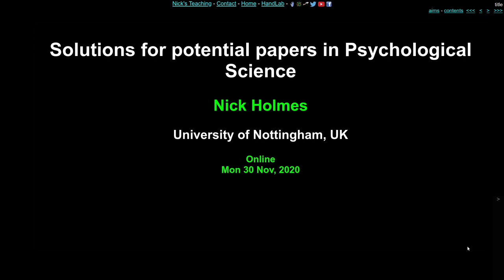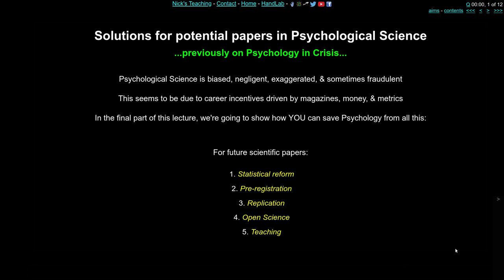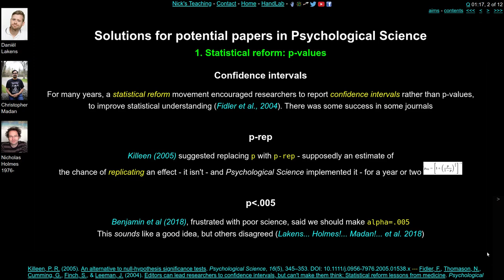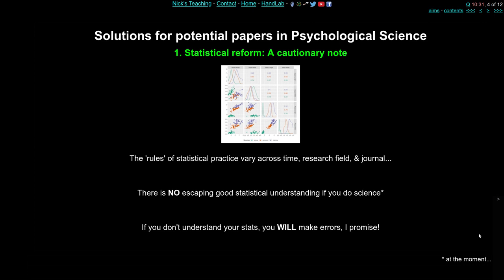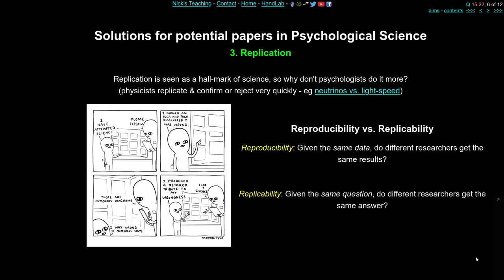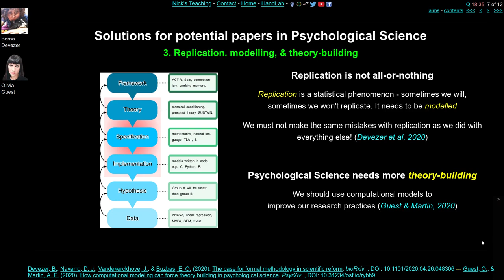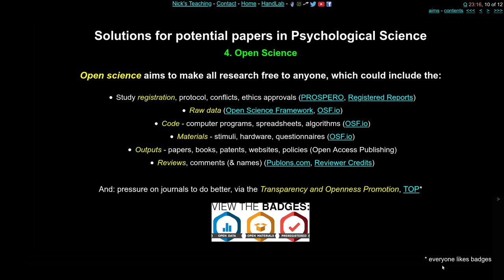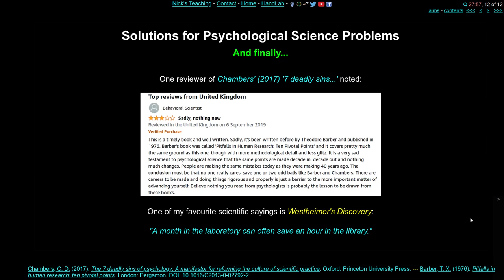History of Psychology 10.4: Solutions for future papers in psychological science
How to improve future studies: Statistical reform, Pre-registration, Replication, Open Science, and Teaching